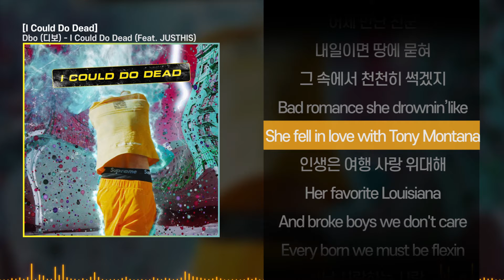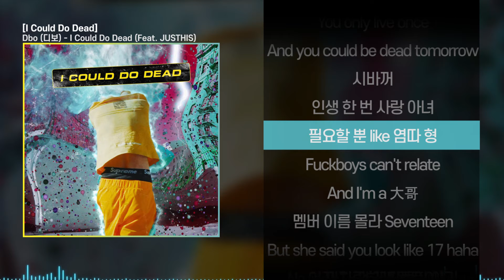Dbo (디보) - I Could Do Dead (Feat. JUSTHIS)ㅣ Lyrics / 가사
Dbo (디보) - I Could Do Dead (Feat. JUSTHIS)